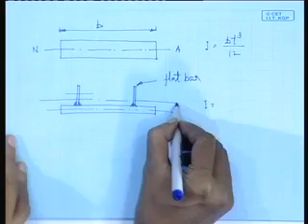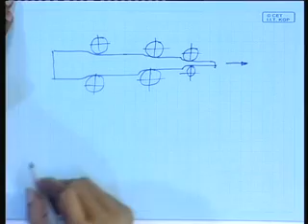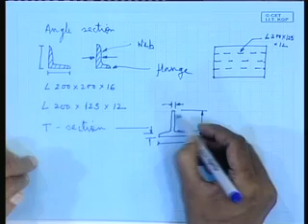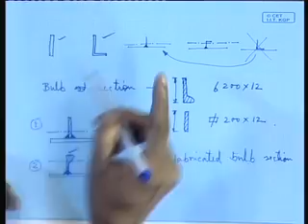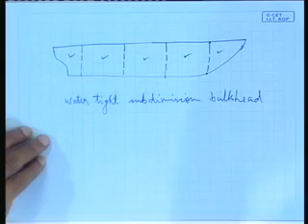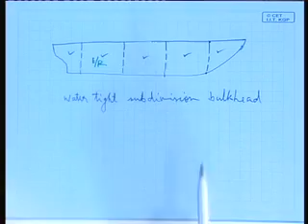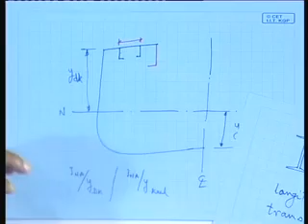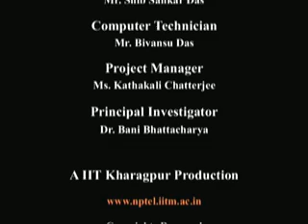Mod-01 Lec-04 Basic Structural Components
Marine Construction & Welding by Dr.N.R.Mandal, Department of Ocean Engineering & Naval Architecture,IIT Kharagpur.